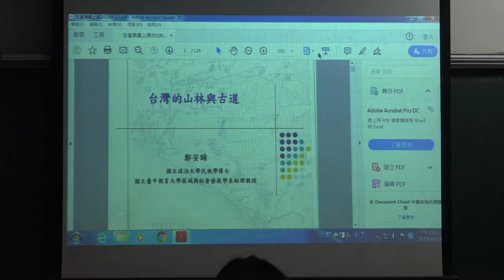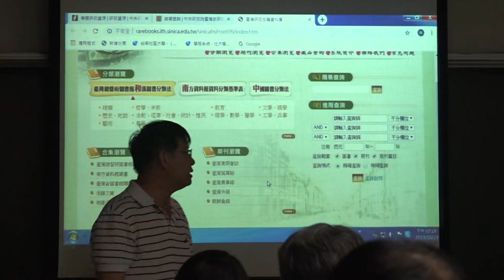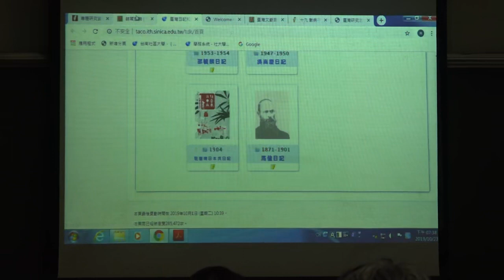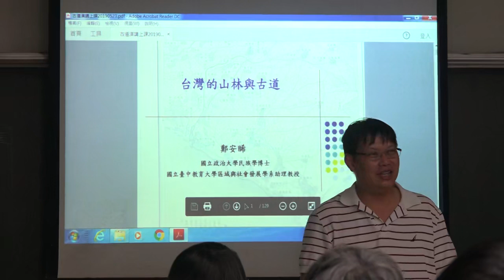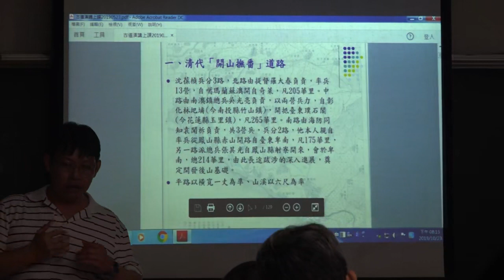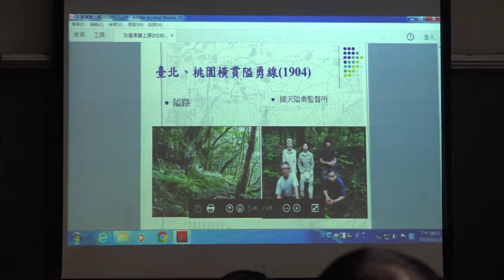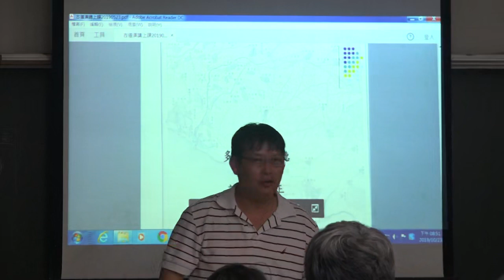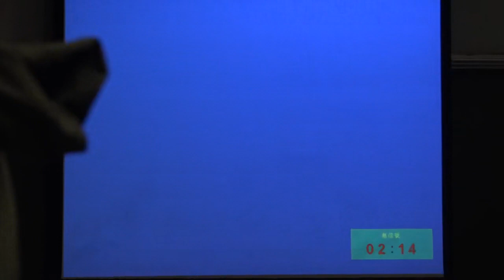〈台南社大步道學入門課第一期〉第九週1081023